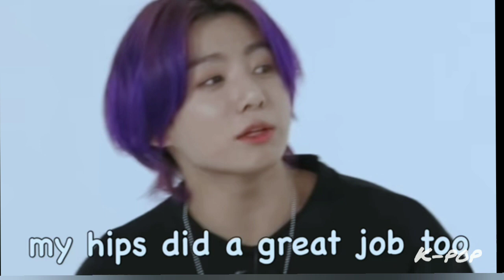BTS funny moments 😂 (you laugh? you lose!)